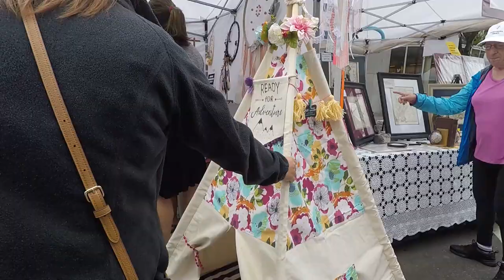Visited arts and crafts on bedford street 2019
The recently concluded Arts and Crafts on Bedford street held at Downtown, Stamford Connecticut.